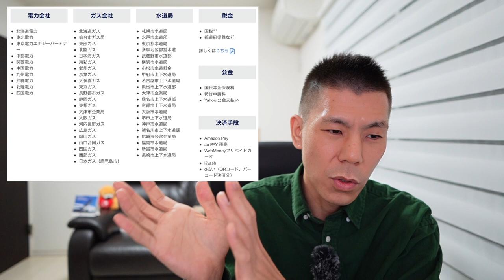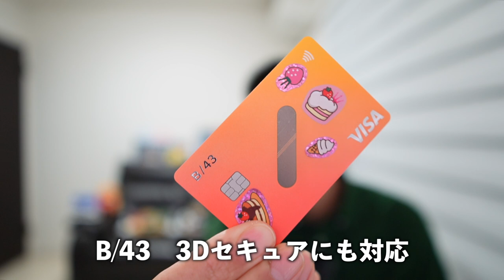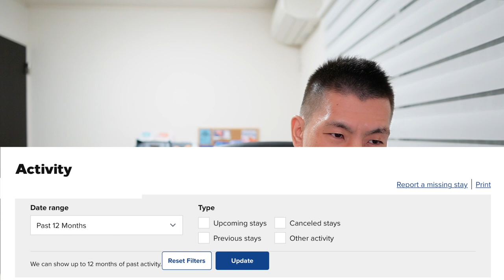ヒルトンアメックスプレミアムクレジットカード徹底解説💳2023年版・追記事項は固定コメントへ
✅B/43
発行手数料無料！Suicaチャージにもポイント半分もらえるのでオススメです！

【目次】
00:00 今回の動画について
00:40 基本スペック
03:20 年会費
05:30 貯まるポイント
08:50 ポイントが満額もらえない場合あり
10:32 ポイント利用先
12:08 ポイントの有効期限
13:10 ホテルステータス
19:30 年間決済額＆更新特典
23:30 ダイヤモンド維持期間
24:15 付帯特典
28:20 まとめ

✅ウィークエンド無料宿泊特典対象外ホテル